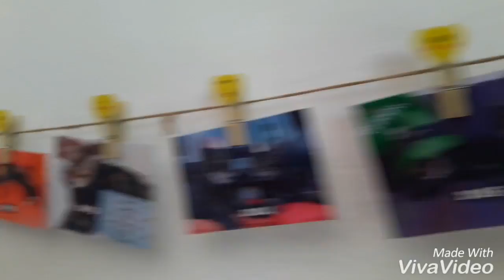Spider & Lugosi are 18 today!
HAPPY 18th BIRTHDAY, BOYS!
I still can't believe my furbabies made it to this grand old age. Here's to many more, I hope! :)